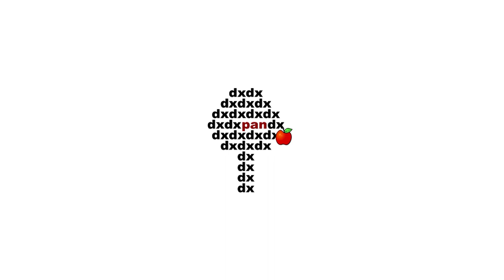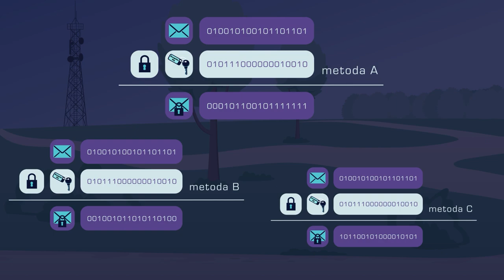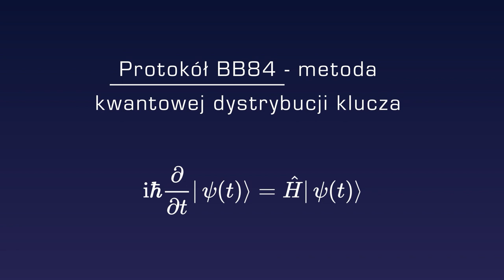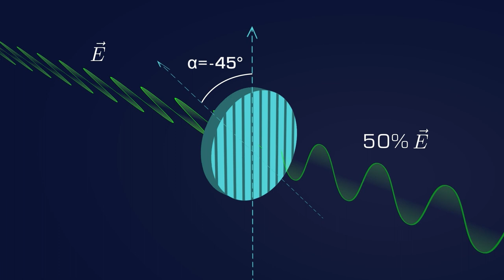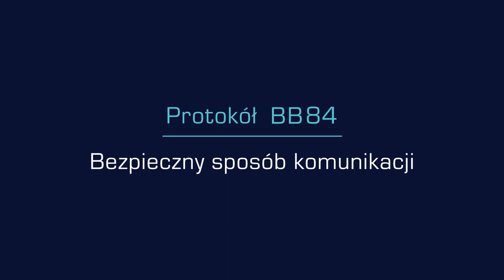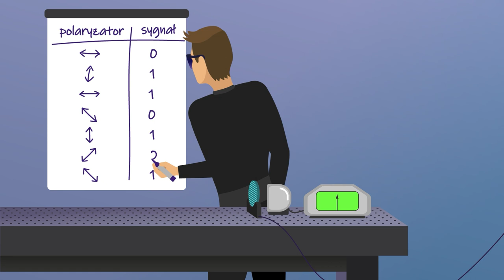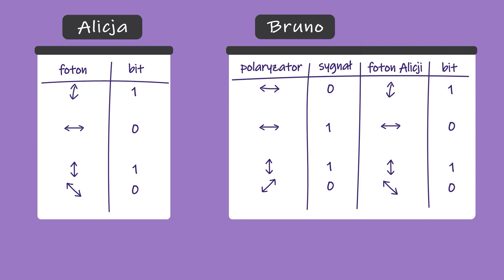Czym jest protokół BB84?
Co oznacza klucz kryptograficzny? Jak użyć mechaniki kwantowej do bezpiecznej komunikacji? Czym jest polaryzacja światła?

We wstępie animacji wyjaśniamy, że w typowej "klasycznej" komunikacji istotnym problem jest przekazywanie tzw. klucza kryptograficznego, czyli ciągu bitów niezbędnych do szyfrowania i odszyfrowywania wiadomości. Problem ten można rozwiązać dzięki mechanice kwantowej, która stwarza możliwość bezpiecznego przekazywania klucza na odległość. Jednym z protokołów przesyłania klucza jest protokół BB84, zaproponowany w 1984 roku przez Charlesa Bennetta oraz Gillesa Brassarda. W protokole tym kluczową wielkością jest polaryzacja światła.
Animacja przybliża pojęcie polaryzacji, aby przedstawić w szczegółach protokół BB84.

Niniejsza animacja powstała z myślą o uczestnikach warsztatów z kwantowej kryptografii realizowanych przez Centrum Fizyki Teoretycznej PAN, we współpracy z Instytutem Fizyki PAN.
Animacja zrealizowana ze środków projektu pn. ,,Popularyzacja Kwantowej Kryptografii” finansowanego z programu MEiN „Popularyzacja Nauki i Promocji Sportu”, na podstawie umowy nr SONP/SP/513438/2021. Animacja przygotowana przez Adriannę Aleksandrowicz.